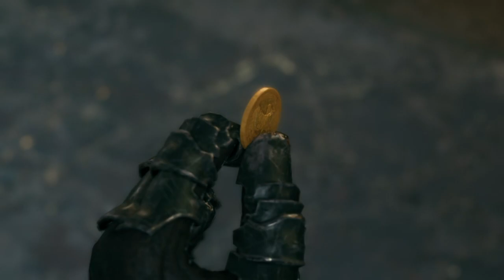Final Fantasy 7 Remake Walkthrough (Chapter 9)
Chapter 9 - The Town That Never Sleeps

This chapter brings us into Wall Market.  Wall Market is full of Bumble Bee's Massages and finally, Arena battles (both story line and optional).

Where will the market take you?